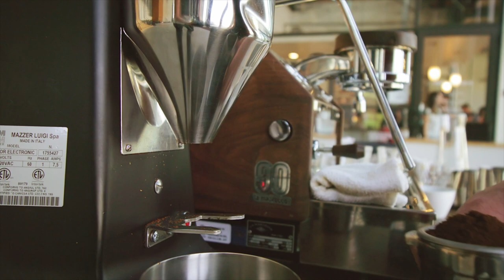Coffee and Jazz Enjoy Your Morning Brew with Smoothing Jazz Music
Relax with this coffee video no matter how you enjoy your morning cup with the smooth sounds of Jazz music.

Don't forget to give this video a 'like' it will certainly help on the platform.

! TASCHEN TRAVEL BOOKS !

! FOLLOW ME !